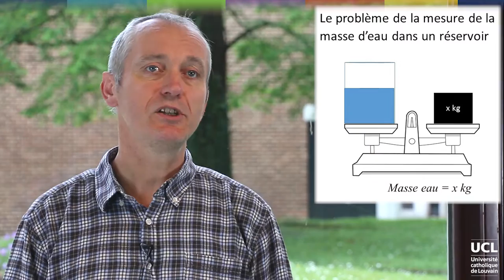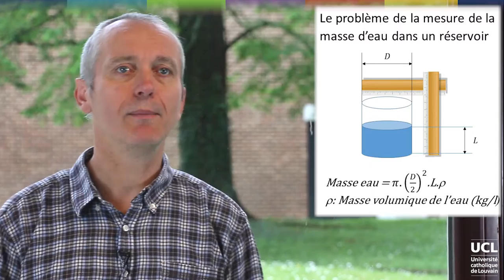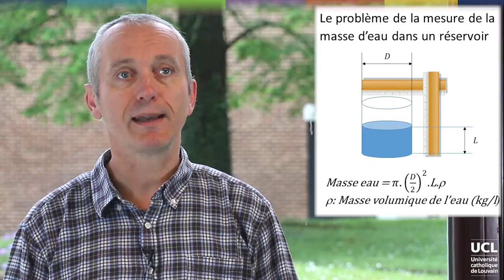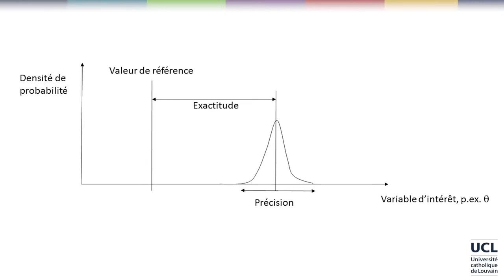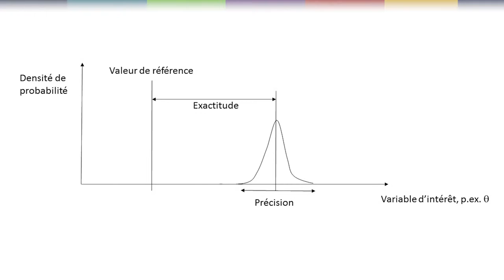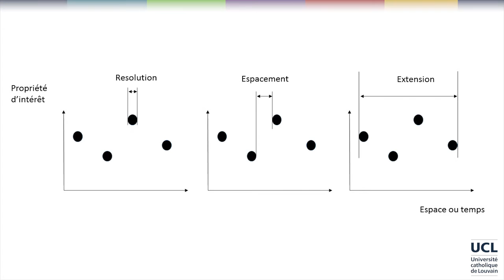14 Mesures directes et indirectes